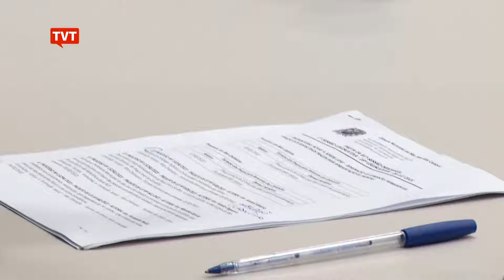Câmara aprova sem debate a educação domiciliar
Em regime de urgência, a Câmara aprovou o texto base do projeto de lei que regulamenta o ensino domiciliar no Brasil. Assim, a tramitação do PL dispensou todas as formalidades regimentais e não passou por debate em nenhuma comissão.